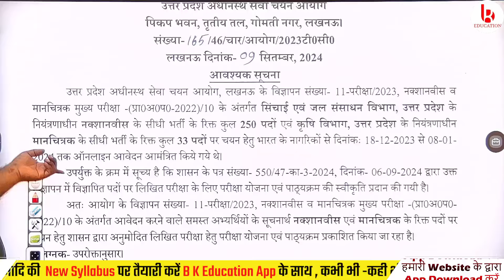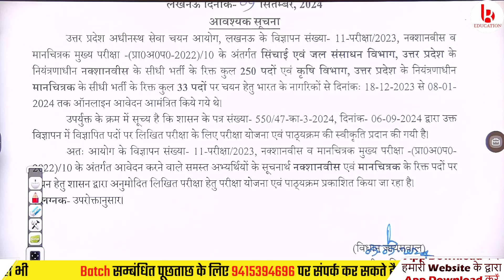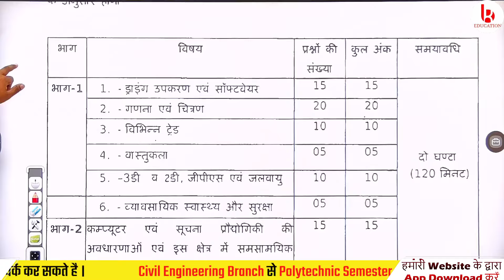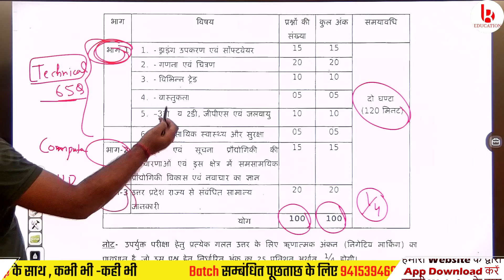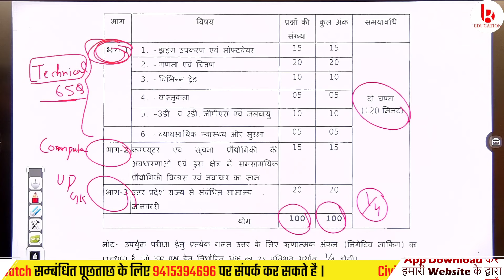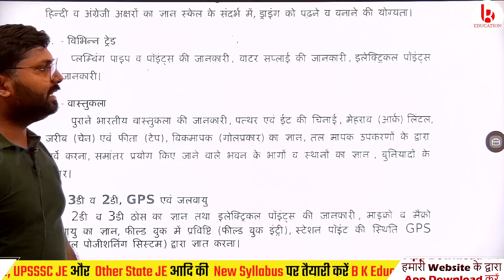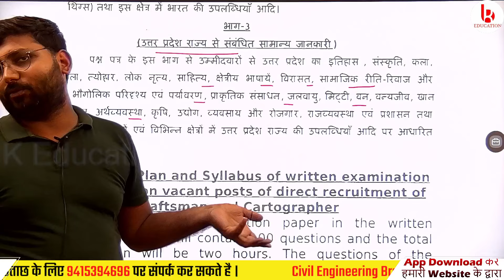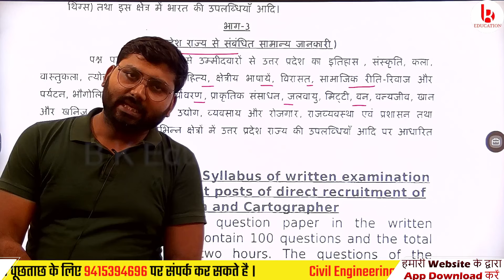upsssc draftman syllabus | nakshanavish and manchitrak syllabus | upsssc manchitrakar syllabus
upsssc draftman syllabus | nakshanavish and manchitrak syllabus | upsssc draftsman civil syllabus 2024 | upsssc manchitrakar syllabus
📥यदि आप Live Classes, Uploaded Classes & Notes देखना चाहते हो तो B K Education App download करें और App login करें

या Website से web login करें।
✅How to use B K Education app ? | Live और Recorded class कैसे देखे ? 👇👇

📢 Our JE Courses📚:-

📢 Our Polytechnic Semester Courses📚:-

🆘 Helpline Connect🆘
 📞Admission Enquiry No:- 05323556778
Topics:- 👇
uttar pradesh नक्शानवीस/मानचित्रक भर्ती 2023
upsssc new vacancy नक्शानवीस व मानचित्रक भर्ती
upsssc draftsman/cartographer vacancy 2023
upsssc draftsman cut off
nakshanavish and manchitrak syllabus
upsssc draftsman civil syllabus 2024
upsssc draftman,upsssc manchitrakar
upsssc manchitrakar syllabus
upsssc draftman syllabus
upsssc draftman new vacancy
upsssc draftman vacancy
upsssc draftsman civil
upsssc draftsman pet cut off
upsssc draftsman,upsssc craftsman
upsssc draftsman exam syllabus
upsssc draftsman exam pattern
upsssc manchitrakar exam syllabus
upsssc je latest updates
upsssc draftsman new updates
upsssc draftsman latest updates
upsssc latest updates
upsssc je latest
up je latest updates
up je new vacancy
up draftsman
up draftsman ki tyari kaise kare
upsssc draftsman exam date
upsssc draftsman form status
upsssc draftsman syllabus
upsssc draftsman book